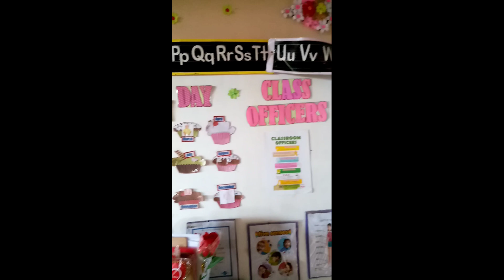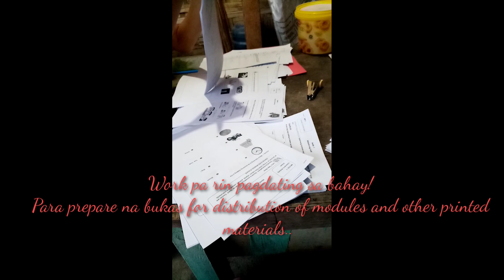EMBRACING NEW NORMAL ll WORKPLACE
Teaching in the new normal is not easy as you think. Teaching in New Normal both online and modular needs more preparation. Teachers are flexible to embrace the new opportunity to teach.